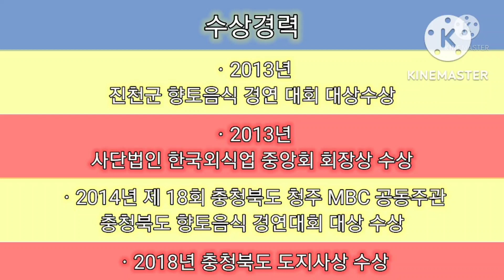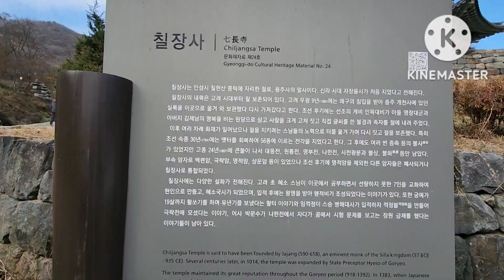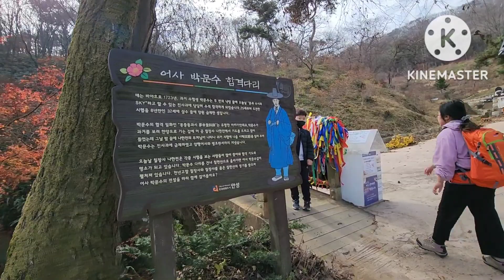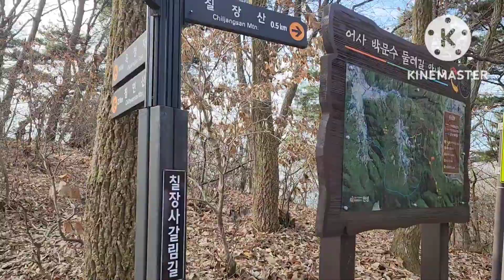경기도 안성 칠현산 칠장사 탐방~!^^